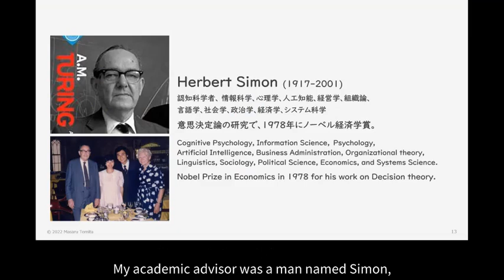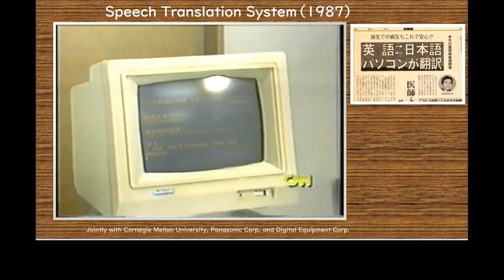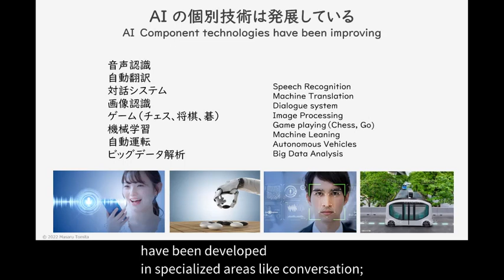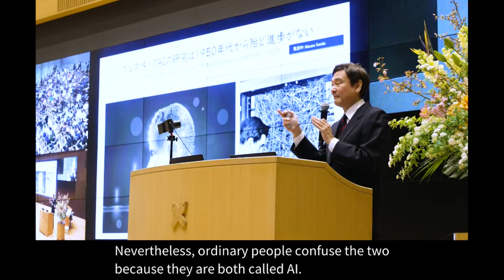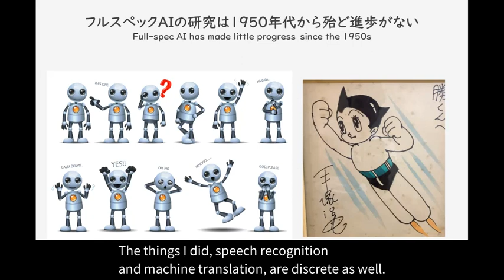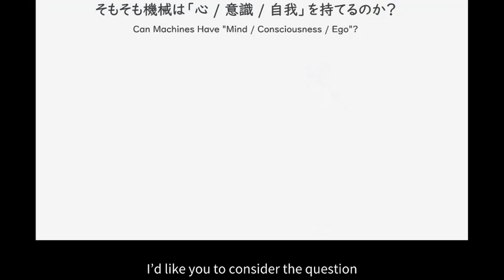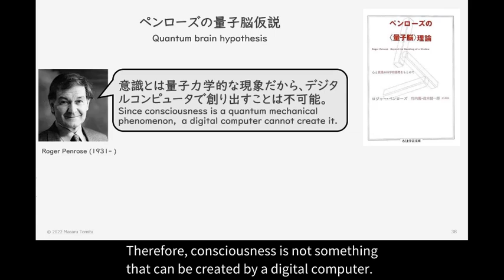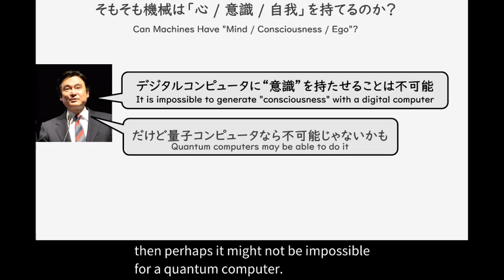Tomita's Last Lecture2 Do not overestimate AI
Professor Masaru Tomita's final lecture was held at SFC on January 31, 2023. More than 1,000 students and graduates listened to the lectures live and were moved.
　This is a legendary lecture rich in life suggestions that can only be told by Masaru Tomita, a rare scientist who has made world-class research achievements in both the fields of AI and biotechnology.

(1) Meeting Steve Jobs (2) Don't overestimate the power of AI (3) Human blueprints are only 1 gigabyte (4) Humans are the only creatures that know that they will die eventually. (5) What is the meaning of life? (6) The answer is that you don't know the answer (7) Life is the XX you have (8) Success in life is mostly due to luck / Don't think you got it yourself

Viewers' comments:
・ Cool as ever. I accepted that I had a mission to do something for society.
"Most life is about luck, don't think you've got it yourself," was a very poignant phrase.
・ It was a very intelligent, very loving, and moving class about the limits of machines, the limits of human beings, and finally the meaning of life, based on Penrose's proof.
・ It was really interesting. Referring to the halting problem, self-referential analysis has its limits. The brain should not be able to fully understand the brain. If this is the case, we cannot derive the universalal solution for life, and we must search for the optimal solution for each individual by ourselves. This is numbing.
・ Recommended for a wide range of people, from those who wonder what they are living for to those who are excited about ChatGPT